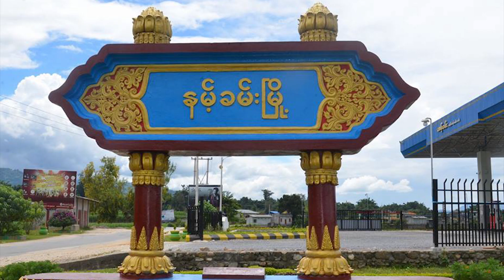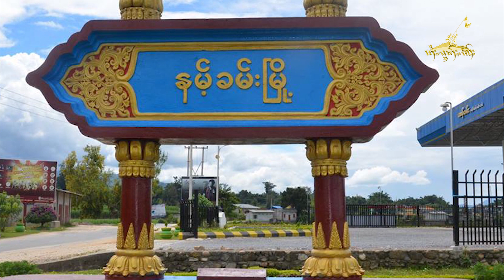Tai Freedom Video 29.3.2022 ၵူၼ်းယိပ်းၵွင်ႈၵၢင်ႇ 2 ၵေႃႉ ယိုဝ်းၵွင်ႈလွၵ်ႇငိူတ်ႈ ၵူၼ်းၶၢႆၵၢတ်ႇတၢမ်း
1)ၵူၼ်းယိပ်းၵွင်ႈၵၢင်ႇ 2 ၵေႃႉ ယိုဝ်းၵွင်ႈလွၵ်ႇငိူတ်ႈ ၵူၼ်းၶၢႆၵၢတ်ႇတၢမ်းၶမ်ႈ တီႈဝဵင်းၼမ်ႉၶမ်း